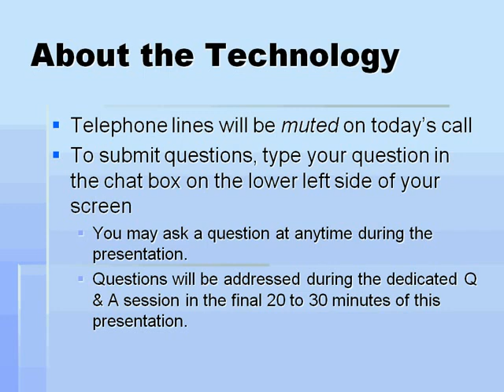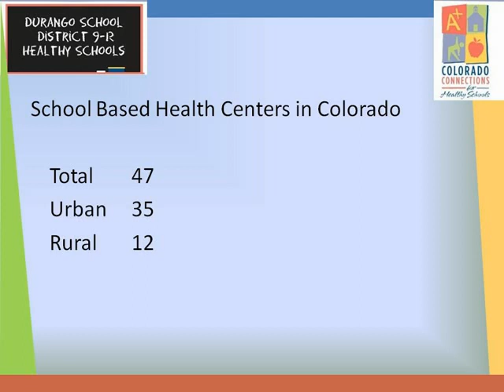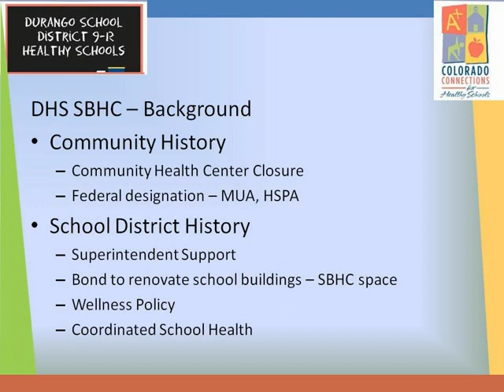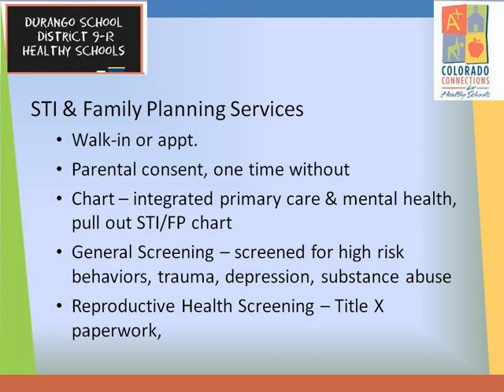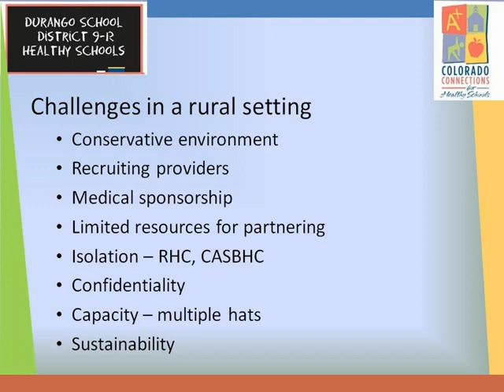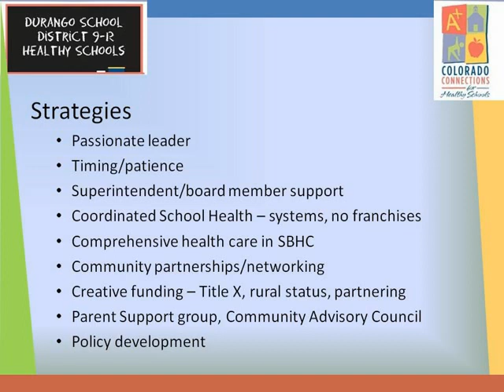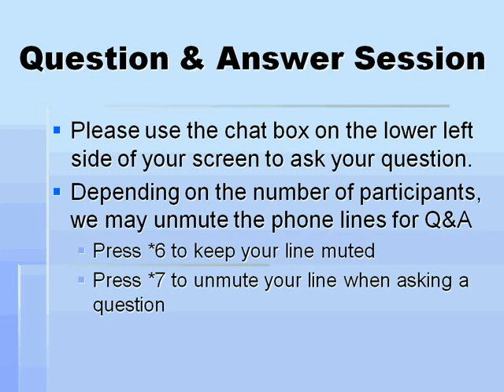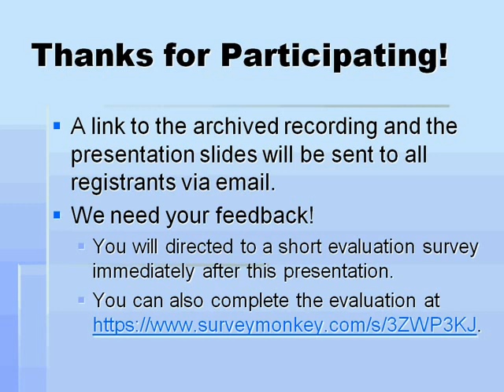Providing STD and Reproductive Health Services in a Rural Setting: Durango High School's SBHC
This webinar focused on how the school-based health center (SBHC) in Durango High School was able to include services like STD testing and treatment into its menu of services with community support and consent.